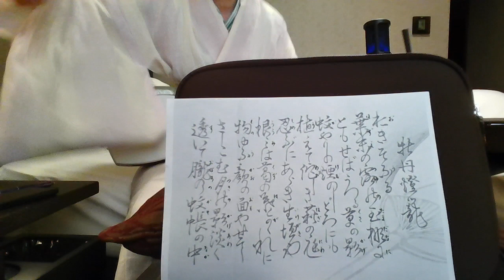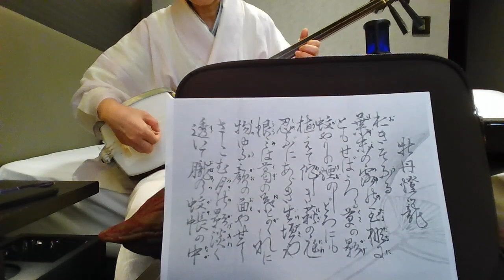小唄【牡丹燈籠】紫沙 Kouta Japanese classic short songs[peony lantern]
旗本の娘・お露さんは、ハンサムで奥手な浪人の新三郎に恋焦がれるあまり死んでしまいました。ですが死してなお愛する男を求め、女中のお米さんとともに牡丹の絵の描かれた美しい燈籠を下げ毎晩幽霊になって新三郎に逢いに行き、とり殺してしまうのです。三遊亭円朝が明治時代に作った怪談ですが、中国のお話が元になっているようです。

2023/8/13
浅草紫沙　弾き歌い